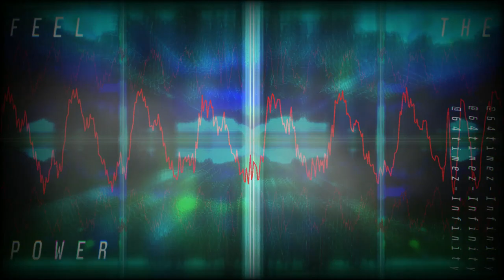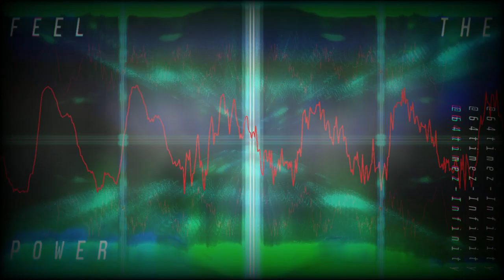Feel the POWER (Outdated)